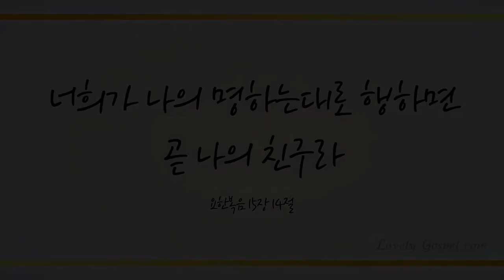저 들 밖에 한밤 중에 (The First Noel, the Angel Did Say , 123장) - 송민지 (Song Min Ji)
샬롬~♡

찬송 645곡 중 러블리 가스펠의 32번째 찬송 연주곡으로 피아니스트 송민지님의 '저 들 밖에 한 밤 중에(찬송가 123장)' 들려 드립니다.

믿는 자 모두를 구원하시고 세상 신 사단의 일을 멸하시며 믿음의 선한 싸움하는 우리에게 축복에 축복을 더하러 오신  하나님 예수 그리스도의 탄생에 감사하며 이 찬양 바칩니다~할렐루야♡